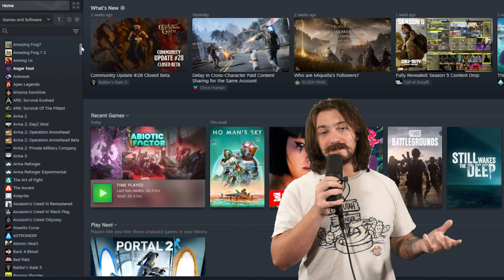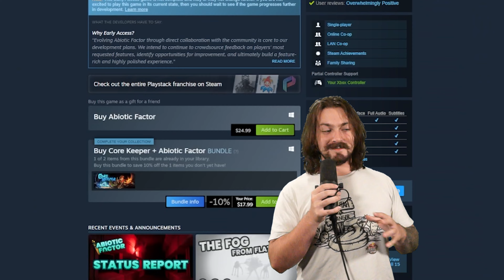One of the BEST Survival games I've played | Abiotic Factor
Go follow me at   / cambrodia​​​​​